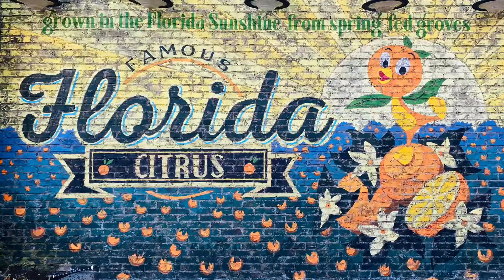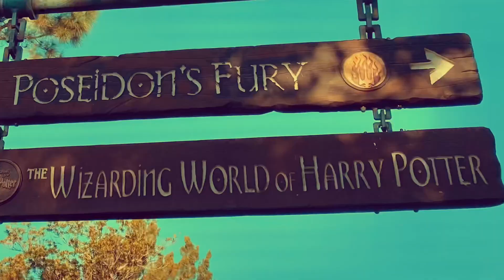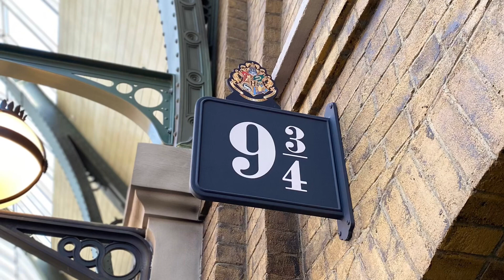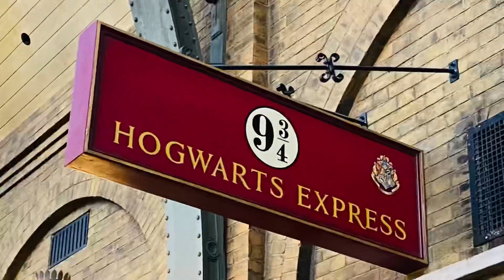Team Vacation! 2022